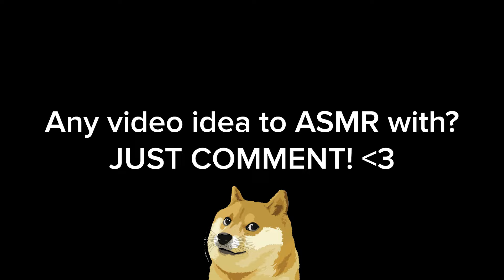MURDER MYSTERY 2 *MURDERER ASMR!* | ROBLOX